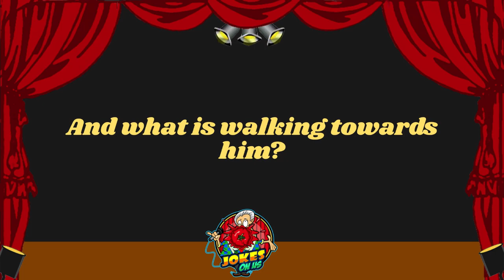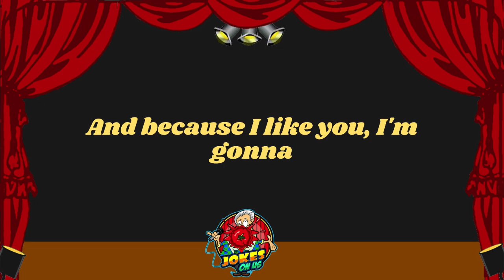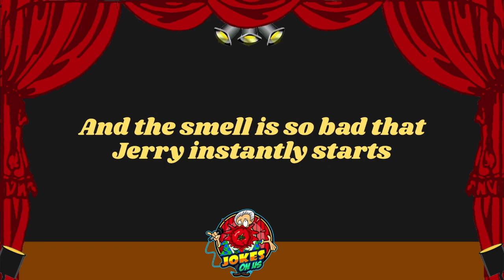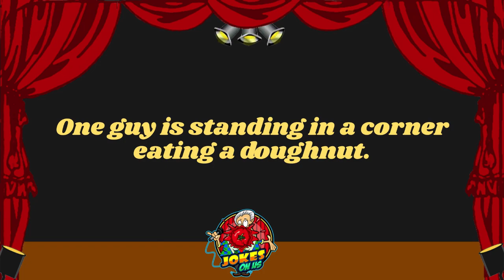Funny Joke: A Stinky Eternity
Jokes On Us is all about the funny. The ha ha ha. The LOL. The slightly snickering. The ROTFLMAO…we aren’t really sure what that means, actually. But, we got jokes! Lot and lots of jokes. Long form jokes, story jokes, sexy jokes, crude and rude jokes, stupid jokes, jokes that are so bad they will make you want to slap a stranger. One-liners, short jokes, and pretty much any other kind of joke you can think of - we got those too.

Why? Well, maybe we just weren’t hugged enough as children? Maybe in a digital world that has gotten incredibly angry and spiteful, we just want to give people a quick respite from the madness? Maybe we’re just bored out of our mother loving minds?! So, bring on the funny!

Thanks for taking the time to watch our jokes! We hope you laughed!! Or snorted, at least. We love you! I mean…not really…not all of you…maybe one or two of you….but, we appreciate the hell out of each and every one of you.